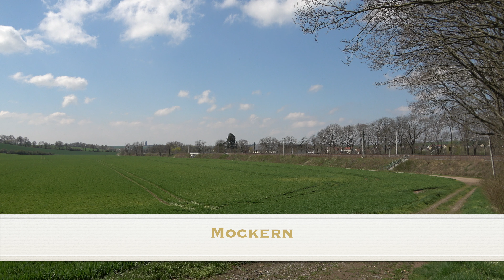Mit 01 519 von Meiningen nach Altenburg am 23.04.2022 im Schnellzugtempo 4K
Am 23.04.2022 führten der Meininger Dampflok Verein mit der 01 519 der Eisenbahnfreunde Zollernbahn und den Meininger Schürzenwagenzug eine Sonderfahrt von Meiningen nach Altenburg durch. Zur Versorgung der Lok ging es in das Bw Glauchau.

0:00 Einleitung
0:20 HP.PAPIERMÜHLE BEI STADTRODA
2:30 STEIGUNG VOR RONNEBURG
3:13 MOCKERN
4:19 GÖSSNITZ-MALZFABRIK
5:17 BW GLAUCHAU BEKOHLEN UND WASSERNEHMEN
7:56 EINFAHRT BF.ALTENBURG
9:24 UMSETZEN DER LOK IN ALTENBURG
12:04 GROSSSTÖBNITZ
12:44 GROSSSCHWABHAUSEN
13:35 BEI HOPFGARTEN